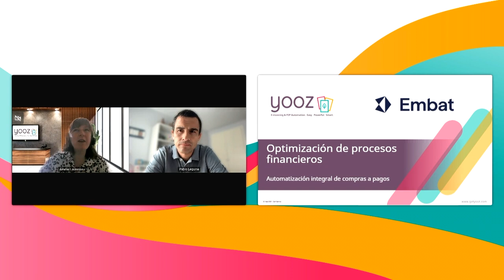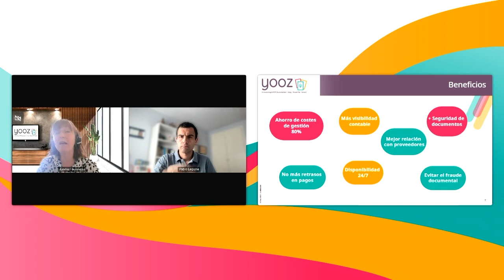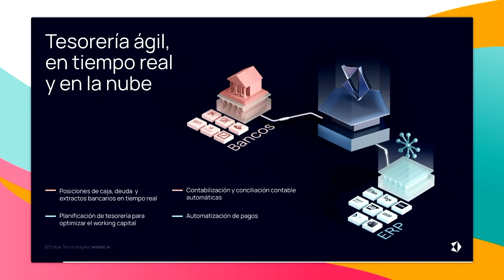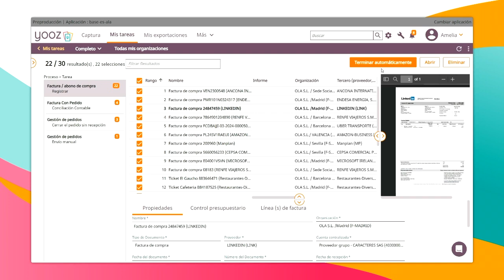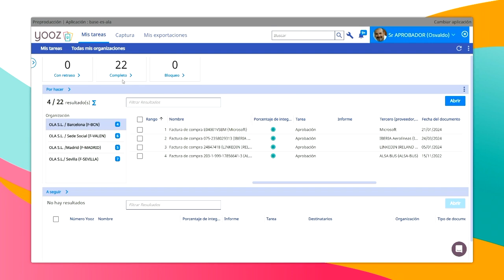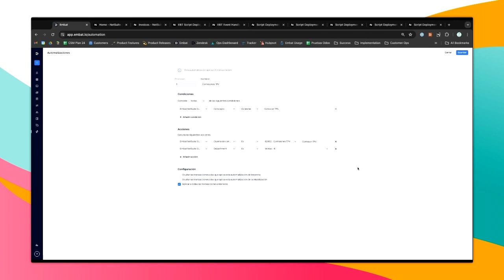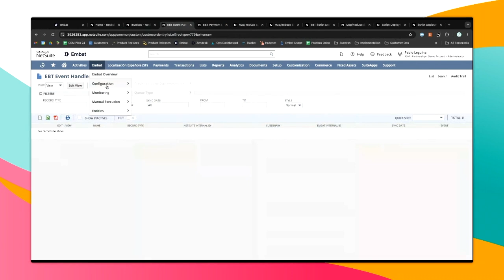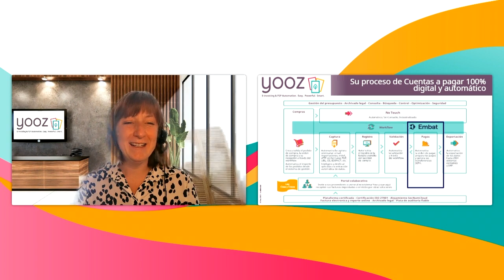Webinar - Automatización integral de compras a pagos: Embat & Yooz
Los equipos financieros de medianas y grandes empresas necesitan optimizar sus procesos financieros y priorizar tareas estratégicas para mantenerse competitivos en el mercado.

En este webinar junto a Embat & Yooz, aprenderás cómo automatizar completamente tus cuentas a pagar, desde la compra hasta el pago de facturas, compartiendo las mejores prácticas y soluciones:

↳ Descubre cómo la automatización facilita la toma de decisiones financieras basadas en datos precisos y en tiempo real.

↳ Explora los beneficios de automatizar tus cuentas a pagar: mayor eficiencia y menos errores.

↳ Conoce las ventajas de la conciliación contable automática para una gestión más precisa.

Visítanos en embat.io